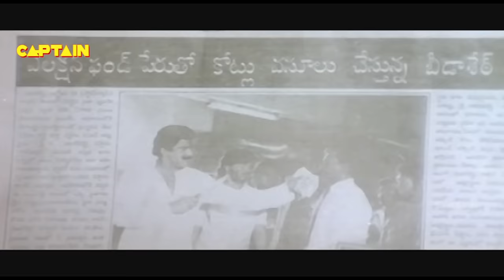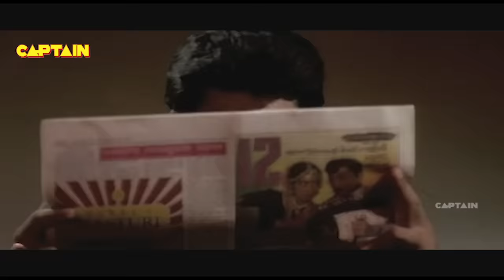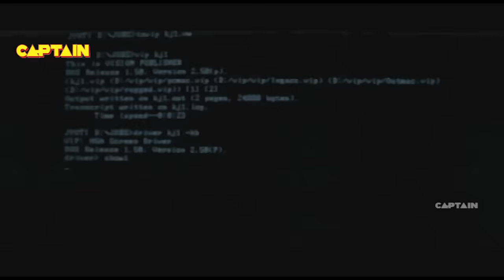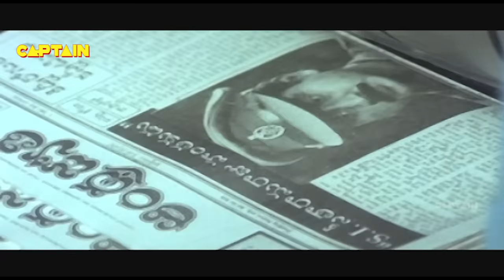कैदी इंस्पेक्टर (Khaidi Inspector) || हिंदी डब फिल्म || सुमन, रम्भा, माहेश्वरी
Movie: Khaidi Inspector,
Cast: Suman, Rambha, Maheshwari
Genre: Action
Released on: Apr 1, 1995
Director::B Gopal
Music Director::Bappi Lahiri, Devi Sri Prasad

1.Komma Chatu
2.Kottamandi boni
3.Papa papa pandistava
4.Pattairo Palakollu
5.Pattuko Pattuko

Story :
The story opens with Seetharamaraju(suman) who produced in court under murder case.Court gives Death Sentence as judgement to seetharamaraju.Before few days remained to hang him, a lady asked him to kill RamiReddy and helped him to getout of jail to do that task.
Seetharamaraju planned and killed RamiReddy,when he is taking oath as minister. Then he escapes from police and went to his home when he lived once. Then the flashback reveals that he is a strict police officer who cannot bare illegal activities and murders done by Ramireddy and want to stop his activities. Rami Reddy killed everyone of his family and sent seetharamaraju under that murder case to jail.Rest of the stroy you can see in the movie.